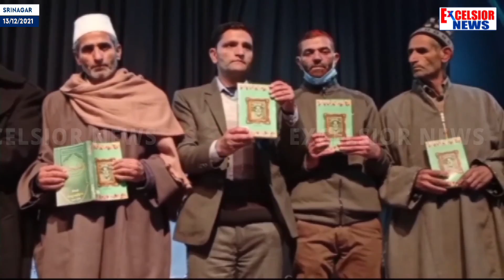Composite Culture, Minorities' Religious Places Attacked In Kashmir In Last 30-yr: Div Com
| Excelsior News |  Composite Culture, Minorities' Religious Places Attacked In Kashmir In Last 30-yr: Divisional Commissioner